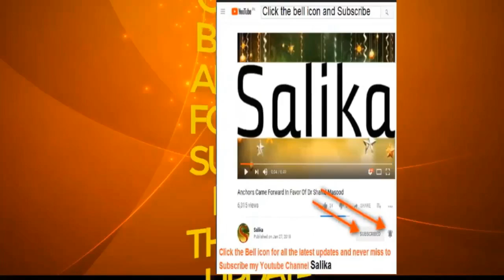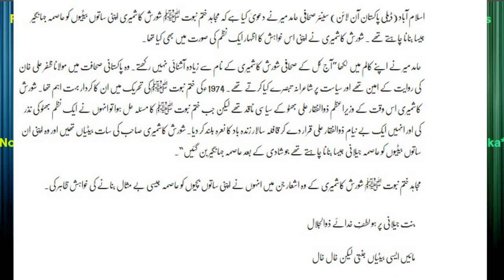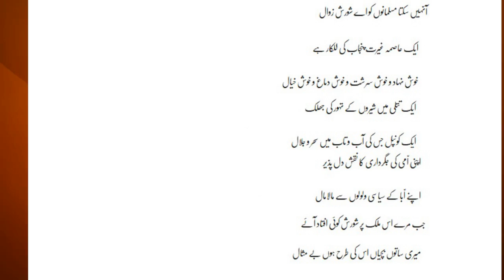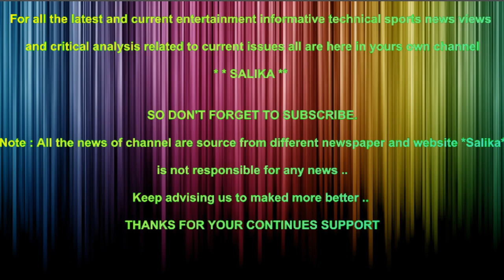SHORISH KASHMIRI APNI 7TH BETI KO ASMA JHANGIR JESA KYO BANANA CHAHTAY THE HAMID MIR K INKESHAF